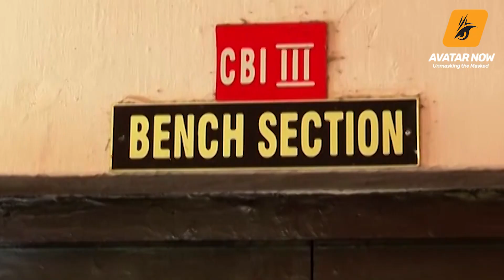ദിലീപിന് ഇപ്പോഴും സ്വന്തമായി ​ഗുണ്ടാസംഘം ? കൊല്ലുമെന്ന പേടിയിൽ ബാലചന്ദ്രകുമാർ ACTOR DILEEP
കൊച്ചിയിൽ നടിയെ ആക്രമിച്ച കേസിൽ പുതിയ വെളിപ്പെടുത്തൽ നടത്തിയ ബാലചന്ദ്രകുമാർ തനിക്ക് ജീവനിൽ ഭയമുണ്ട് എന്ന് തുറന്നു പറഞ്ഞിരിക്കുന്നു.